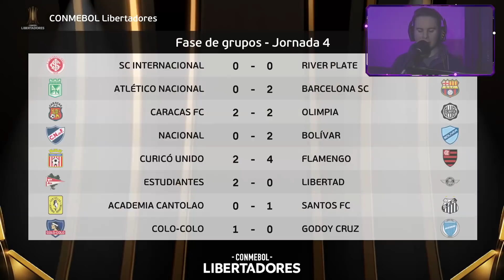🏆 Fecha clave en *CONMEBOL LIBERTADORES* | PES 2021 "Liga Master" T2 #12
● ESPECIFICACIONES DE MI PC: NICO
Gabinete: Cougar Darkblader x5RGB
Motherboard: Asus Prime a320m-k am4
Procesador: Ryzen 5 2600
Placa de Video: Ge Force Gtx Armor 1060 3gb
Memoria Ram: 16 GB ddr4

● PERIFÉRICOS

Joystick Redragon Saturn

AZGames